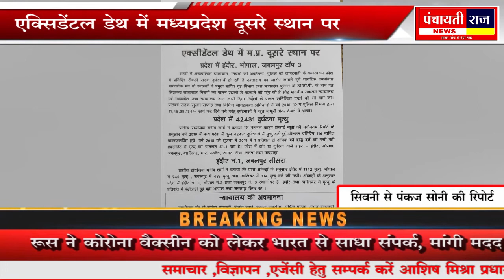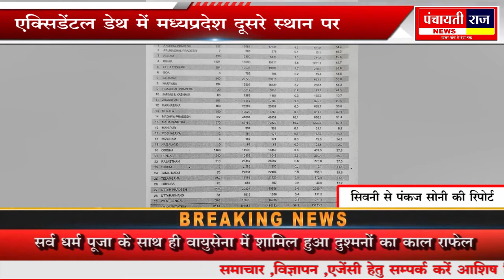पंचायतीराज न्यूज़ 10 सितंबर 2020 सिवनी मध्यप्रदेश एक्सिडेंटल डेथ में दूसरे स्थान पर -उपभोक्ता मंच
सिवनी से पंकज सोनी की रिपोर्ट